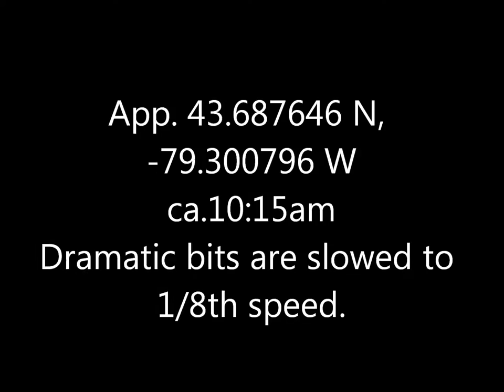Peregrine Falcons Main Danforth 10 Feb 17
Sorry about the camera shake; maximum zoom + frozen hands.  The uproar among the pigeons alerted me to the falcon's presence, but I was quite surprised when it got bounced in turn.  Not sure if this was courtship or a competition over territory.

*edit*: a more expert birder (thanks Ann!) advises me this was indeed a territorial matter, an adult male running off a juvenile (born '16) female.